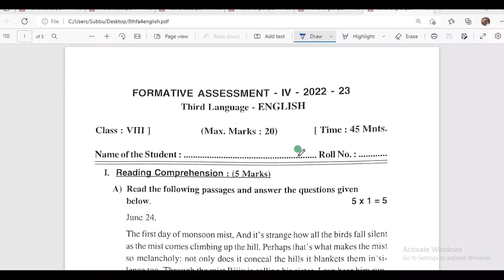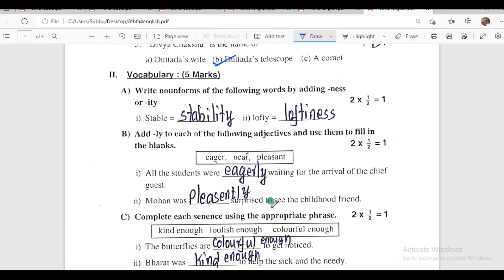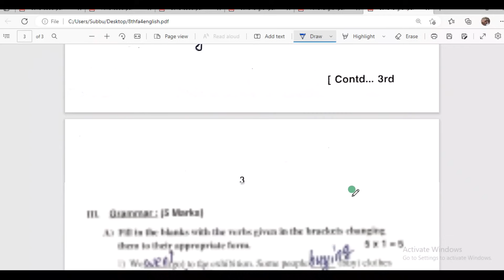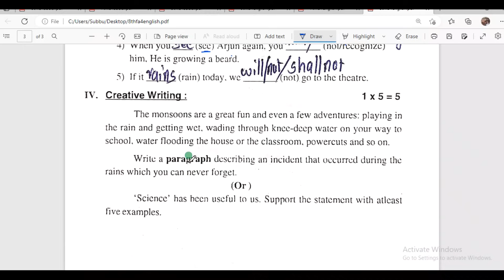8th fa4 English question paper 🗝️ Answers